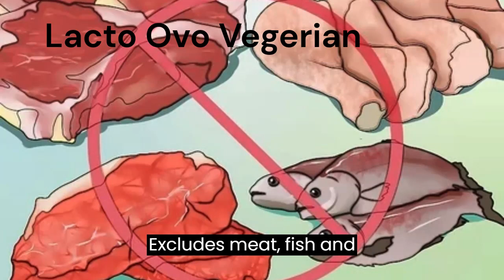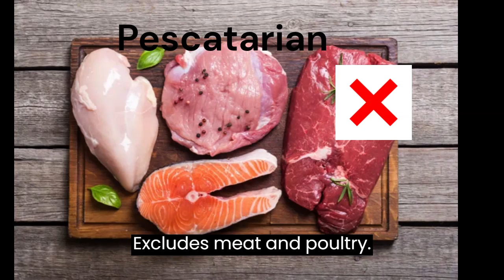Exploring the Spectrum: Unveiling the 6 Types of Vegetarian Diets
Dive into the world of plant-based lifestyles with my comprehensive guide to the 6 Types of Vegetarian Diets. Whether you're a dedicated vegetarian, thinking about making the switch, or just curious about the different ways people approach plant-based eating, this video breaks down each type of vegetarian diet - from the strictest to the more flexible options. Join me on this flavorful journey as we help you navigate the diverse and vibrant realm of vegetarianism.